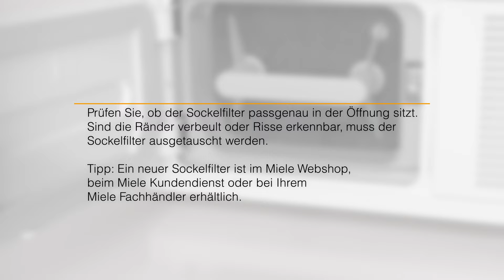Trockner: Filter reinigen beim T1 | Miele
Wie reinigt man die Filter beim Miele Trockner T1? Das sehen sie in diesem Video.